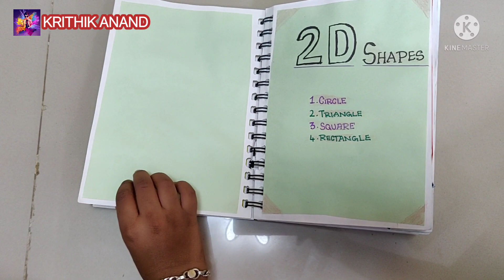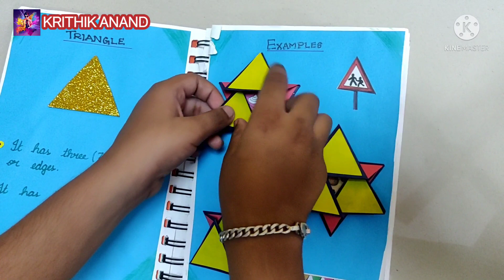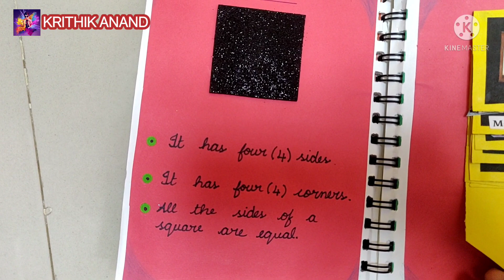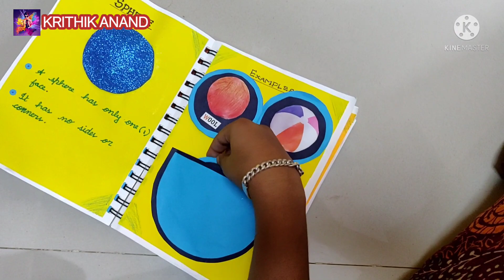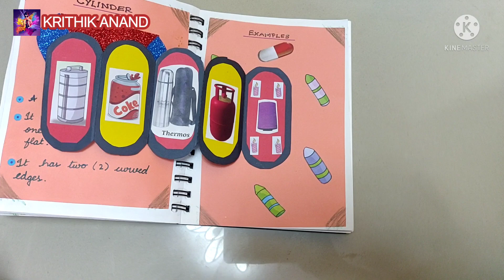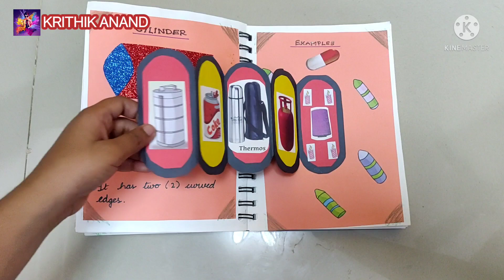Art Integrated Project-Maths | Krithik Anand | Grade 1 | CBSE 📚📔🔬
Hi Friends,
This is Krithik Anand studying Grade 1 (CBSE) in Bangalore. In this video I am going to show my school  "Art Integrated Project -Maths" . This video will be helpful for students who are looking for ideas to create art integrated project.

Yours
Krithik😎